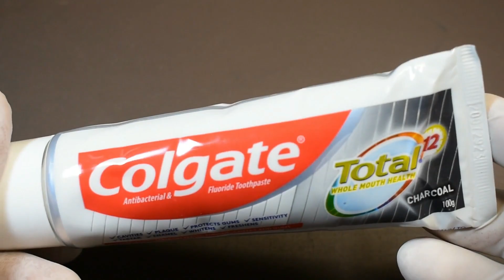NO GLUE NO BORAX COLGATE TOOTHPASTE AND SUGAR SLIME! How to make slime with Colgate Charcoal & Sugar